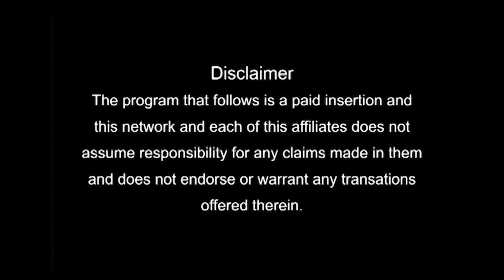Canada ਸਟੱਡੀ ਵੀਜ਼ਾ ਦਾ A to Z ਵੱਡਾ Analysis | PPR & passport stamp ਦਾ latest trend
Get advice from our experts at Landmark Immigration and get your visa approved with the help of our team. We are an experienced team ready to serve you best located in Chandigarh, Ahmedabad, Kochi, Delhi and Mumbai. We are just a call away from you to get your visa approved.

If you have ever cherished a dream of international education, Landmark Immigration offers a one-stop solution to all your queries. Our experts will help you clear all your doubts regarding your VISA process and fulfil your dream of studying abroad.